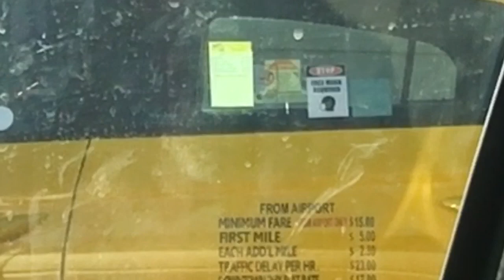Dan Dan Vlog 1349: October 29th: an annoying drive to work after an annoying restless night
Sunday, October 29th, 2023, 3:31 pm